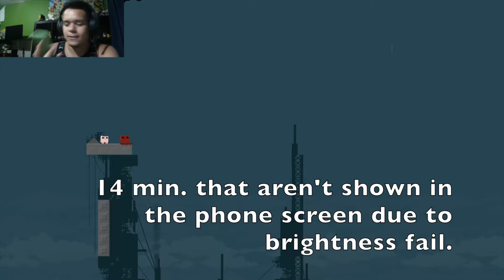Super Meat Boy #14 |MEATBALLS FROM HELL!!| SlyGuy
Squa, SlyGuy here! With another SMBoy video, been working with some editing to make them funnier and not boring xD I hope you like it and remember to Like (or Dislike), Share, Comment & Subscribe if I at least put a smirk on your face! This is the SlyGuy, Pipe'n Out!!

William Russell - Super Mario Bros. Mix

Video footage owned by PixQuad